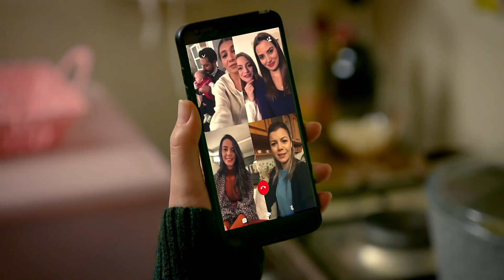Beyza Çok Mutlu | Anneler 43. Bölüm